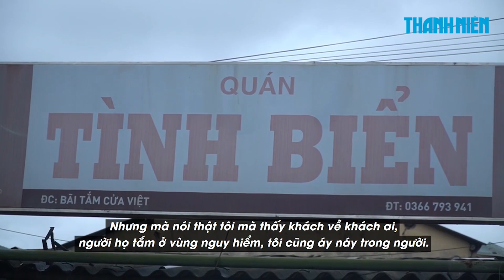Tâm sự chủ nhà hàng 5 lần làm “người hùng” cứu người trên biển Cửa Việt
Nếu không có sự xuất hiện của ông Võ Quang Nghĩa (45 tuổi) chủ nhà hàng Tình Biển ở thị trấn Cửa Việt, huyện Gio Linh, tỉnh Quảng Trị, thì hậu quả của vụ tai nạn đuối nước trên biển ngày 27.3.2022 có lẽ đã không dừng lại ở chuyện mất mát đi một sinh mạng.

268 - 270 Nguyễn Đình Chiểu, Phường Võ Thị Sáu, Q.3, TP HCM